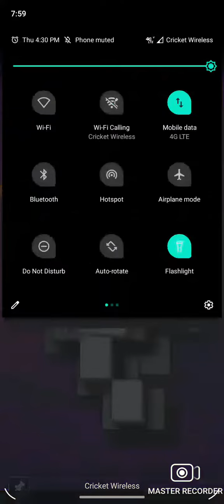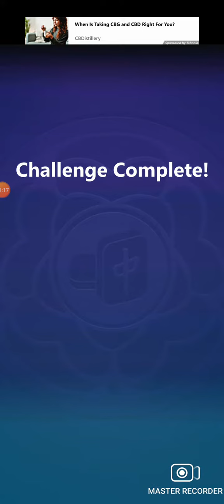Microsoft mahjong/mobile - (LT) find and match 4 lightning titles January 12, 2023